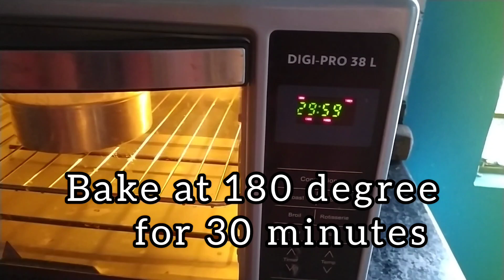PLUM CAKE RECIPE / CHRISTMAS SPECIAL PLUM CAKE / EASY PLUM CAKE /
Easy plum cake rChristmasecipe. special plum cake recipe.yummy food # foodie foodies #

 Ingredients
venilla essence 1/2 Tsp
Orange zest 1/2 Tsp

Nuts

Cashew nuts chopped 100 grams
Almond chopped 100 grams
Resins 100 grams
Cherry chopped 50 grams